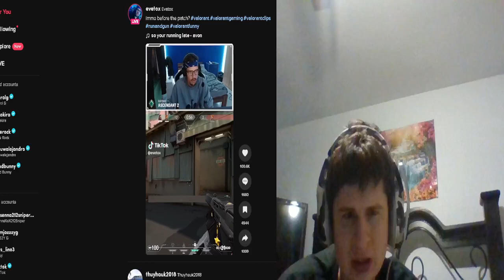Butter Chicken Enchiladas | Reaction!